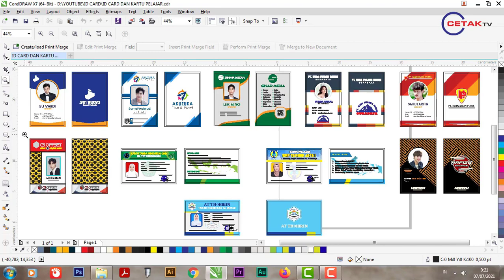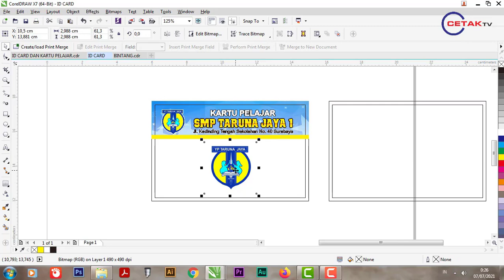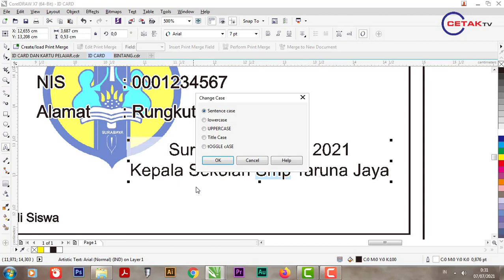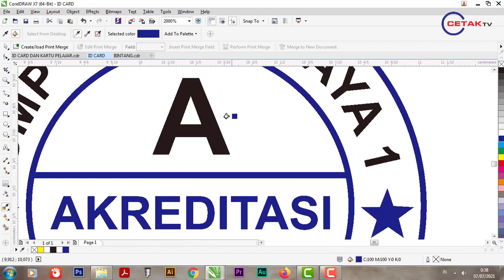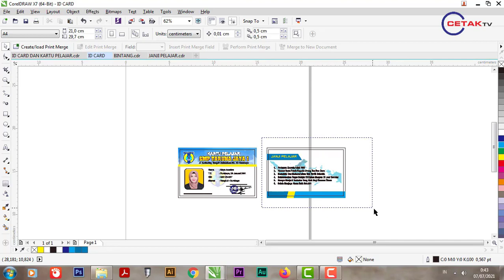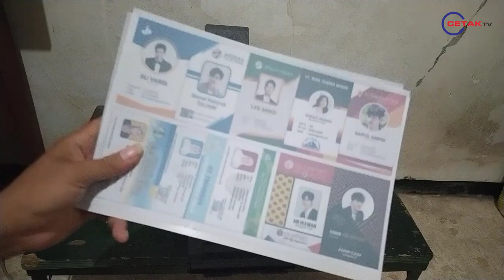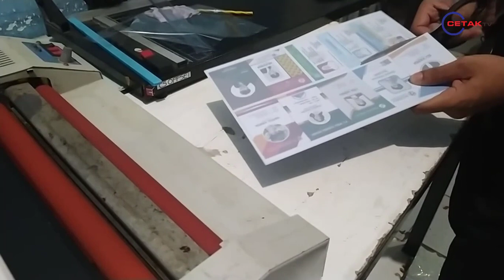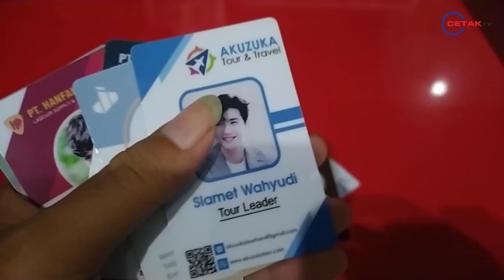CARA MEMBUAT ID CARD PVC SENDIRI | TUTORIAL & TEMPLATE ID CARD COREL DRAW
Membuat desain ID CARD bahan PVC dengan coreldraw, lay out dan setting untuk print, di cetak di printer rumahan biasa, template dan desain saya sediakan bisa di download dan di edit sesuai keperluan.
Pasword Menit 19.20
Order Desain Grafis, Logo, Konten, Precetakan dan Advertising
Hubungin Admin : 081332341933